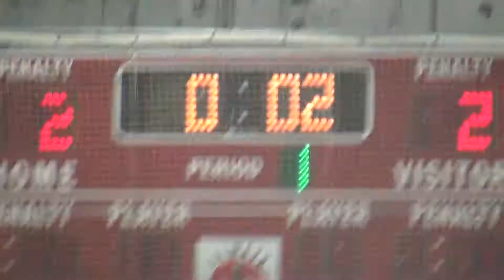MIKE F. GOAL2 SEC LEFT 2/25/18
BANTAM